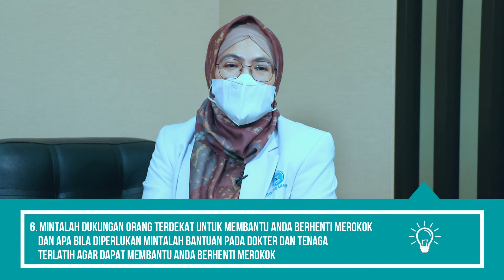Berhenti Merokok Apapun Jenisnya (Hari Tanpa Tembakau Sedunia)